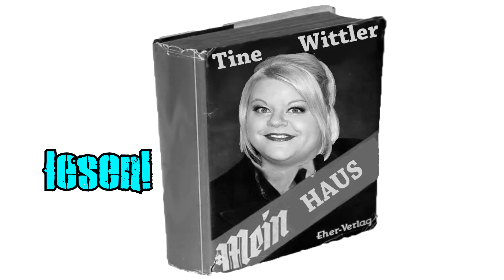Spaß mit Freunden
Facebook kann einpacken.